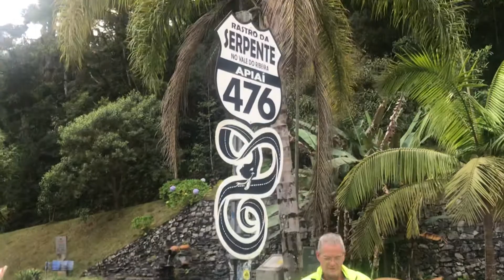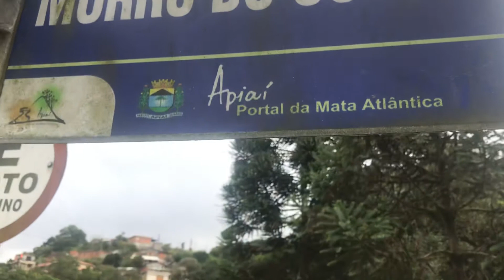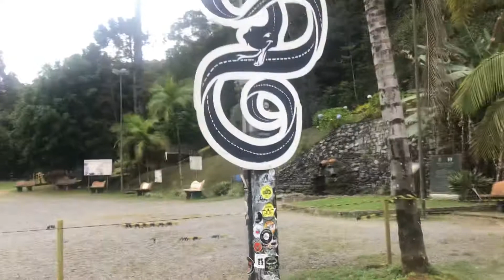Apiaí morro do ouro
Visita ao início do rastro da serpente Apiaí morro do ouro